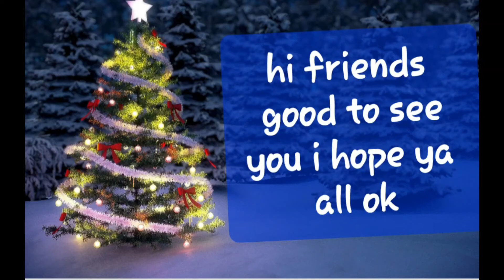(Little Update) ... VIDEOS to come Tues & Wed 15th & 16th 2020